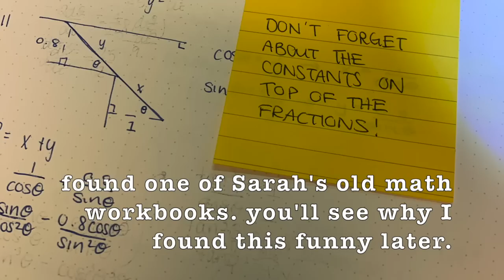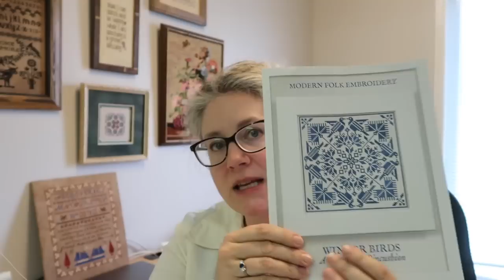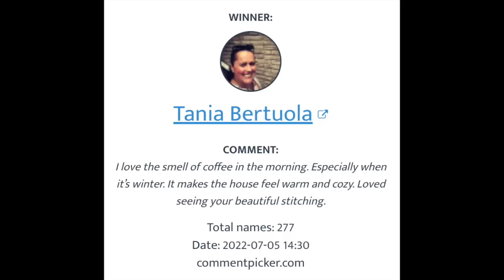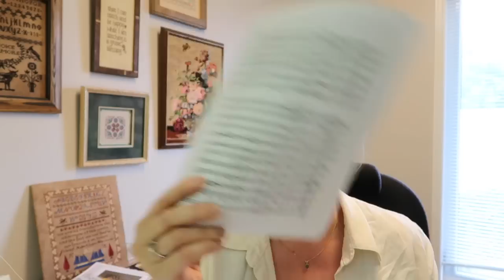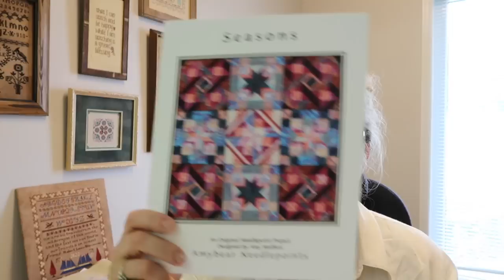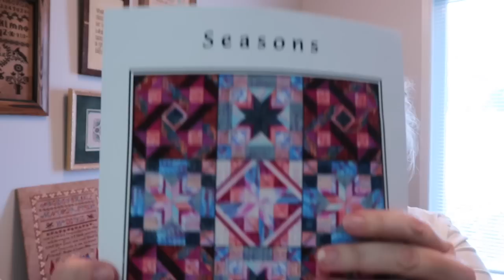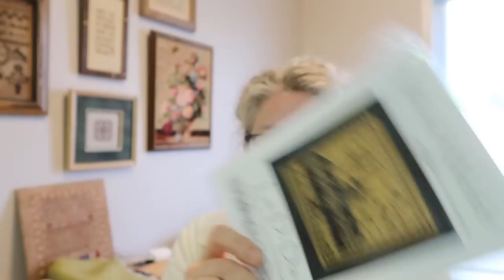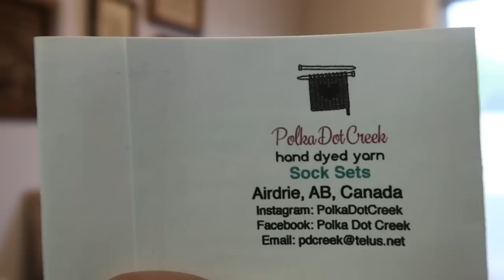Off the Grid Needlearts Flosstube - Five Years!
Link to the counted canvas tutorial video here:
Off the Grid Needlearts - Friday Off the Grid - Ep.16 - Counted Canvas

John and I are fundraising for The Brain Aneurysm Foundation USA - he is running the NYC marathon 2022.

FaceBook groups - Friday Off the Grid, StitchNorth and Jacob-Palooza

What’s on the wall behind me?
That I May Stitch and be happy (not 💯 on the title) by Erika Michaels
Jasmine Mix - Just NaN
Floral Vase tapestry - purchased and saved from the thrift store by my friend Dawn in Sarnia, Ontario
Rejoice Evermore by Quaint Rose Needlearts
Mary Harry 1808 - Modern Folk Embroidery
StitchNorth 2022 Friendship Sampler by Patty Brake of Four Boys and a NL Girl

WIP's I shared today:

How Does Your Garden Grow - SAL by Papillion Creations

Amtrak by Sampler Cove - 25 count evenweave 1 over 1, using deep, deep stash old HDF Vikki Clayton silk floss

Halsingland Blommer - by Modern Folk Embroidery

Talon Throw by Brooklyn Tweed - using Berroco Vintage